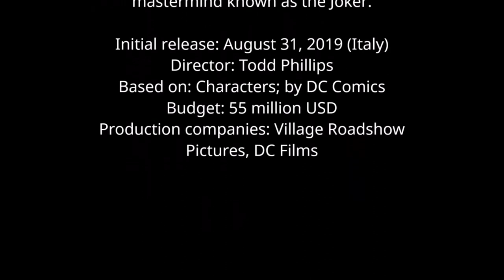Full HD JOKER Movie 2019 | Watch FREE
Latest JOKER MOVIE 2019 trailer.

Music Audio from: DC films